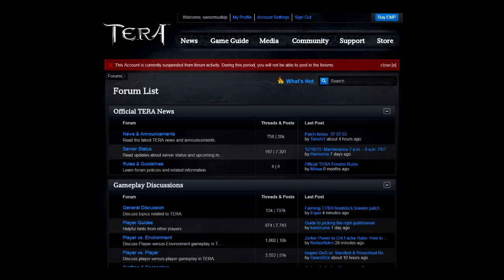THE PHOENIX NEVER TRULY FALLS(I accidently blew it up)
spread this around jesus does not ever fall in battle he merely retreats in the opposite direction